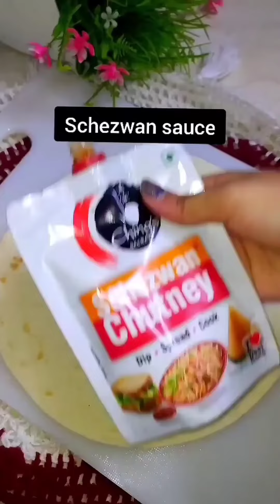5 minutes Schezwan wrap 😍